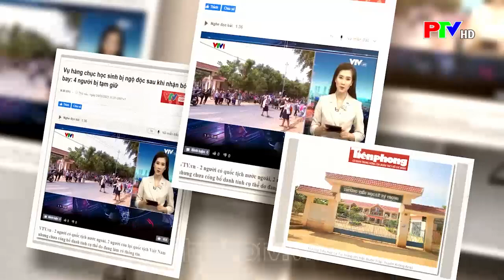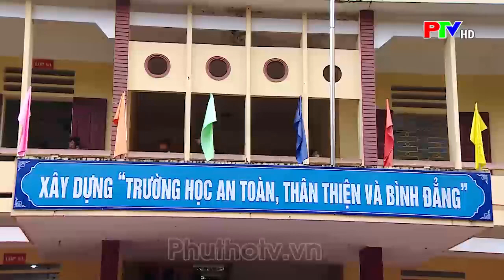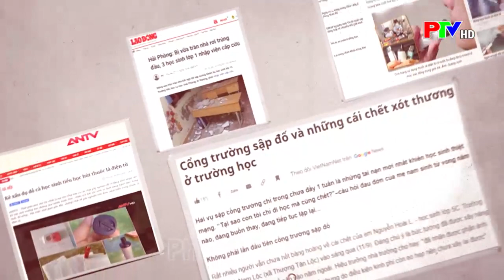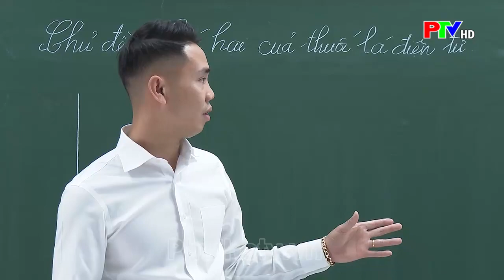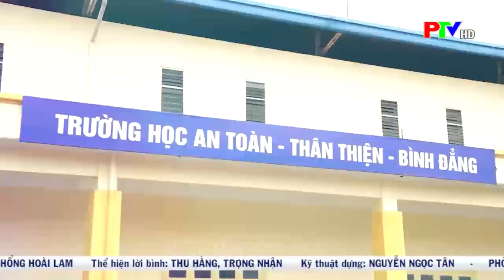Tiêu điểm : An toàn trường học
Những sự việc gây ảnh hưởng tới sức khoẻ thể chất và tinh thần với học sinh liên tiếp diễn ra thời gian gần đây đặt ra nhiều vấn đề về  an toàn trường học. Mái trường vốn là nơi để trẻ học tập, rèn luyện, nuôi dưỡng và là nơi an tâm nhất để phụ huynh gửi gắm con em mình. Thế nhưng, giờ đây, trường học lại đầy rẫy những bất an.